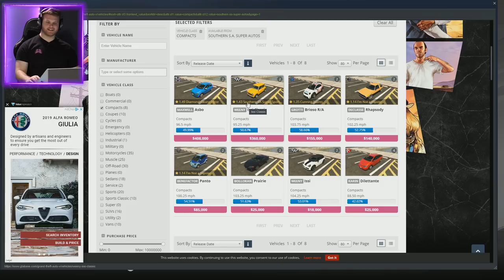Who Can Build The Best Tiny Car In GTA5?